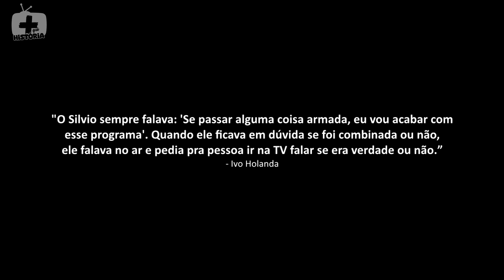TUDO ARMAÇÃO? CÂMERAS ESCONDIDAS E PEGADINHAS DO SILVIO SANTOS ERAM REAIS? MAIS QUE HISTÓRIA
Quem nunca deu risadas com as pegadinhas e câmeras escondidas em programas de TV, principalmente os programas do SBT? Afinal, desde a muito tempo, esse formato acabou se popularizando, principalmente devido à uma pessoa: Ivo Holanda de Barros, mais conhecido apenas como Ivo Holanda.

Nas centenas de pegadinhas gravadas, Ivo aprontava de tudo, e com isso, por várias vezes, acabava apanhando das pessoas que não gostavam, não entendiam que era uma pegadinha ou simplesmente eram pegas de surpresa e tinhas as melhores reações possíveis.

Mas a grande questão é: Essas pegadinhas do Silvio Santos e do SBT eram e são reais? Ou era tudo armado, com atores e tudo mais?

Bom, assistindo às pegadinhas, muitas delas parecem ser armadas ou combinadas com as pessoas que caiam nelas, já que muitos programas de TV que tentam usar esse formato já foram pegos na mentira, com tudo sendo armado e várias pessoas acompanhando as gravações.

Mas, o próprio Ivo Holanda, considerado o rei das pegadinhas, afirmou em uma entrevista que não, em sua época de ouro no SBT, nada era combinado.
Paquera na Escada Rolante - Love Escalator Prank | Câmeras Escondidas Câmera Escondida: Palhaço Dá Tortada I [Clown Prank - SBT]
Programa Silvio Santos
Pegadinhas Silvio Santos
Ivo Holanda câmera escondida
Câmera Escondida (13/11/16) - Colchão d'água